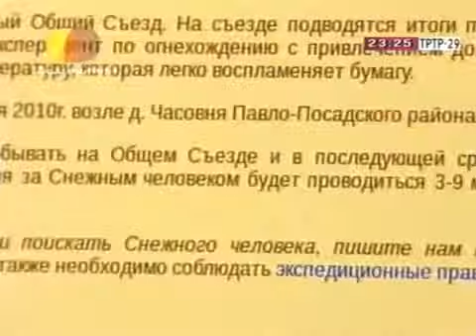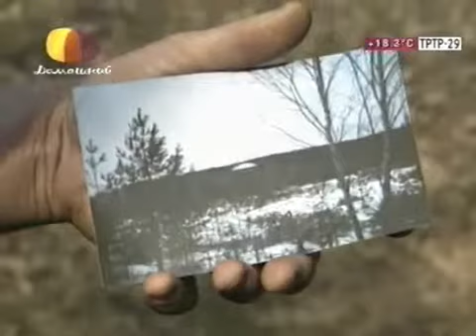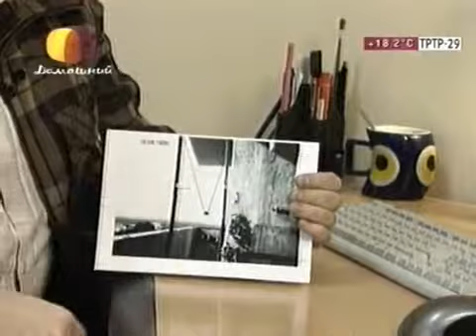Тюмень-Космопоиск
Репортаж телеканала "Домашний" о наблюдениях НЛО и о РИГ Тюмень-Космопоиск, 5 мая 2010 г. Комментарии - Владимир Лукашенок.